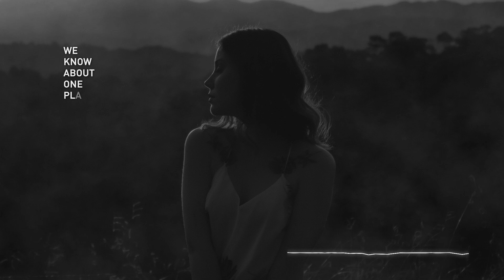Scott Rill - Before I Die (feat. Dayana)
Again a masterpiece by Scott Rill! Also amazing vocals.

Boost the numbers of these artists, they deserves it!

Original picture was taken by Alecsander Alves, follow him as well

You like the content? Then you can leave the subscription, it will help our cannel! 🕭

You want to send us your music? You can send it to our e-mail provided on this channel with "DEMO" or "SUBMISSION" subject. We will contact you after the hearing. This means that neither you nor we will have any money from it! It's just about mutual support.

NOTE: We have no any rights to any songs that are on the DARK and LIGHT lists and also on any image what we using in our videos. By sharing/uploading we support artists who rightly deserve it and we do this without claiming any financial compensation! If you do not wish your music or image to be uploaded on this channel or if there is other problem with the content, please contact us via the e-mail provided on this channel. We will delete your content as soon as we see your e-mail. Well thank you, have a nice day. :)